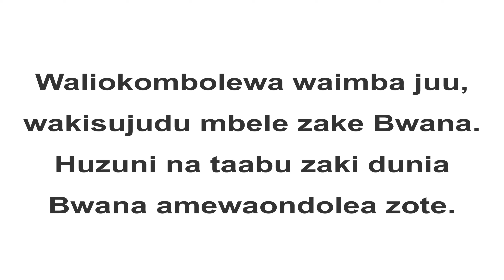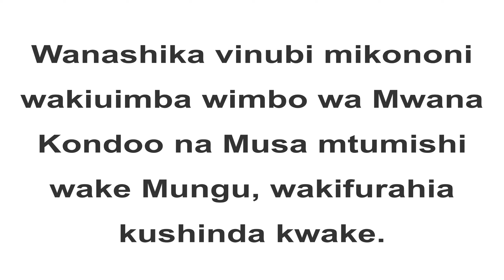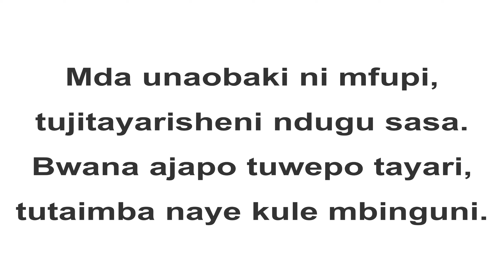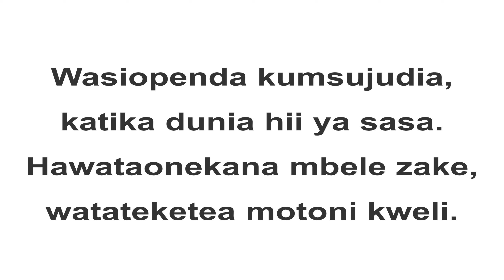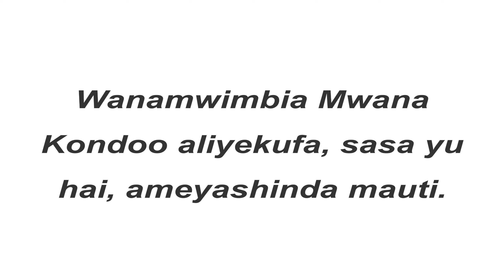WALIO KOMBOLEWA (NYIMBO ZA WOKOVU )